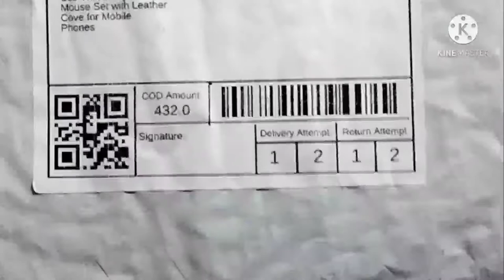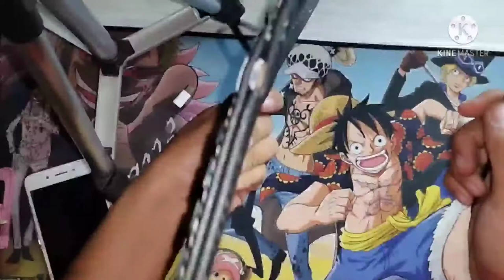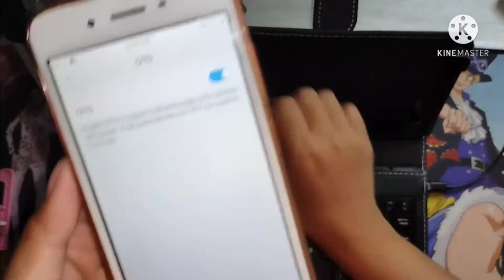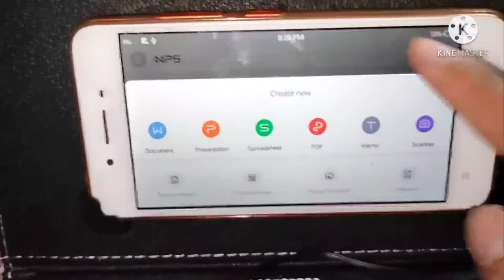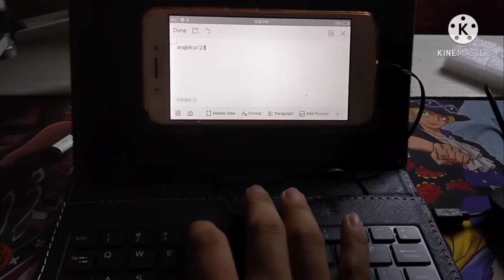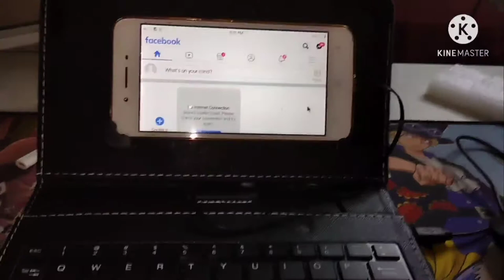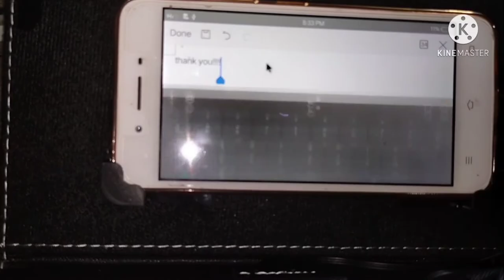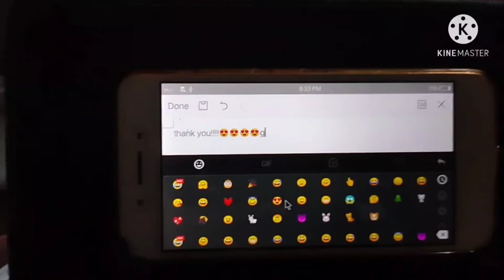UNBOXING Portable Type C and Micro usb wired keyboard-mouse set with leather cover| Angelica Dolores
Marami na akong shop na navisit sa shoppee to buy mini keyboard that is suitable for my online class, some stores is hindi magaganda ang ratings and some stores namang magaganda ang rating but the prices is a bit too high. but no worries as I visited one store where the ratings are pretty good and the price isn't that high. okay na okay sa bulsa ✨. where I bought the product is at the video. feel free to watch ✨✨🍿🍿🍿

ate why po na mas gusto niyong nakaconnect sa phone yung keyboard?

I've seen cute wireless keyboards, but it will need some time to charge it then use it again. hindi Siya applicable for me kasi gusto ko nadadala ko yung keyboard whenever I want na hindi nangangamba kung malolowbat ☺️☺️😁😁
Stay for a while as we unbox what I've got from shoppee ✨🙈